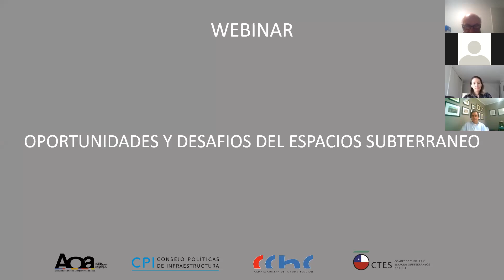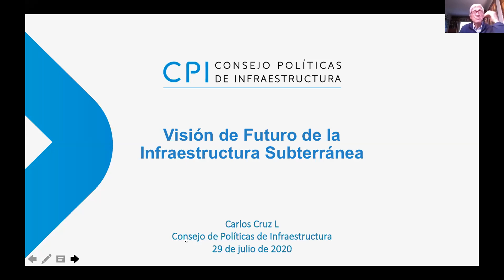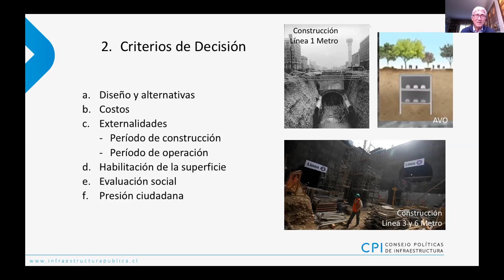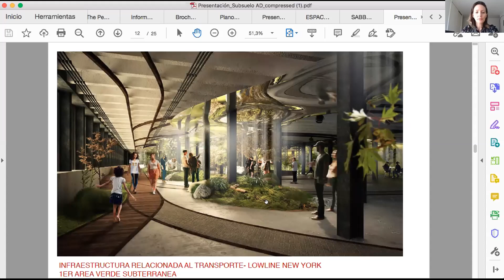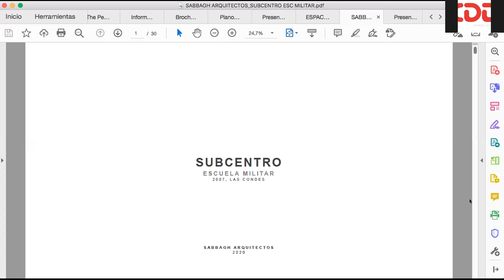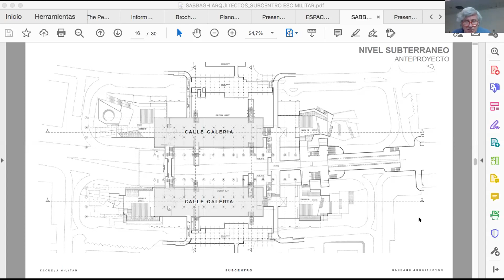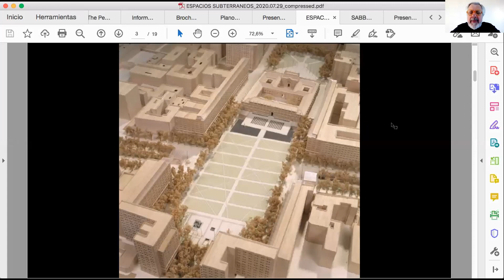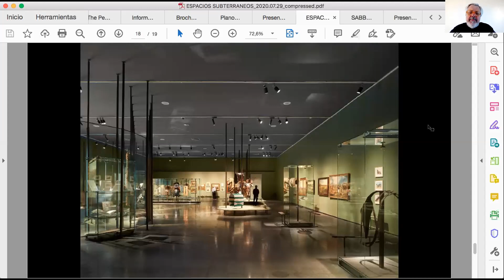Webinar: Oportunidades y Desafíos del Espacio Subterráneo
El Comité de Túneles y Espacios Subterráneos (CTES-Chile), la Asociación de Oficinas de Arquitectura (AOA), el Consejo de Políticas de Infraestructuras (CPI) y el Comité de Obras de Infraestructura Pública de la CChC, realizaron el Webinar: Oportunidades y Desafíos del Espacio Subterráneo, una actividad que es parte de las iniciativas de la Mesa del Espacio Subterráneo.